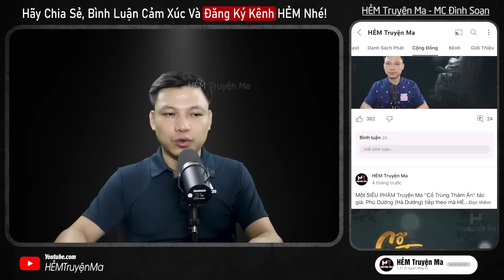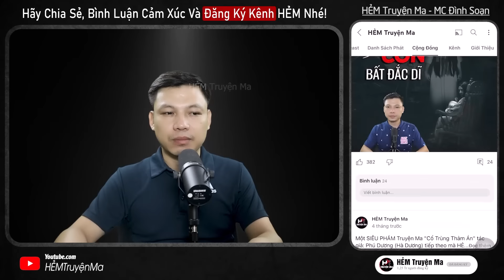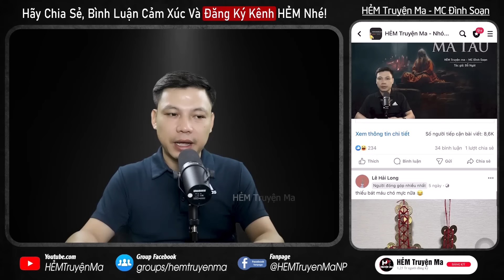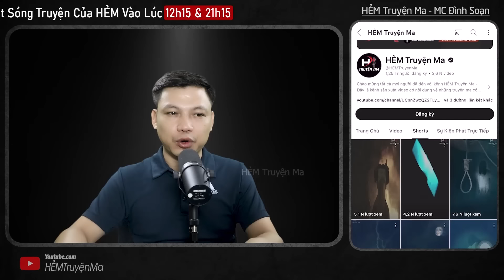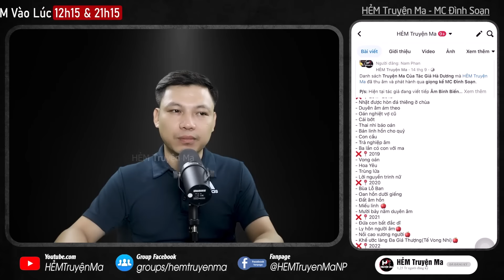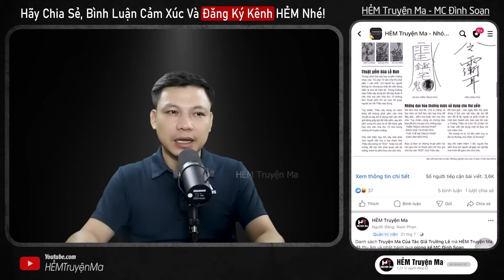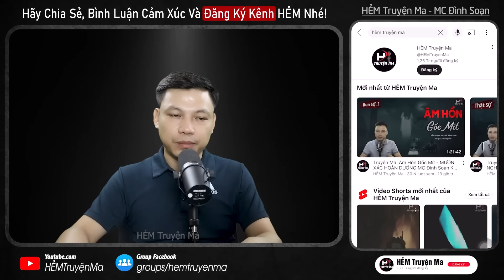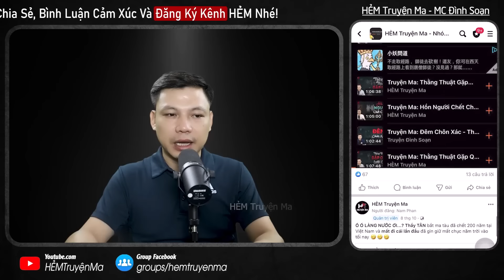Đọc Truyện Ma: NGHIỆP CHỒNG VŨ PHU - 49 Ngày Hồn Về Ai Oán Đòi Mạng MC Đình Soạn Kể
Đọc Truyện Ma: NGHIỆP CHỒNG VŨ PHU - Kể về oan hồn Bảo chết oan sau 49 ngày hồn về đòi mạng kẻ gây tội. Vậy chi tiết câu chuyện ra sao? Thì mời khán thính giả đón xem câu chuyện ma này qua lời kể MC Đình Soạn.